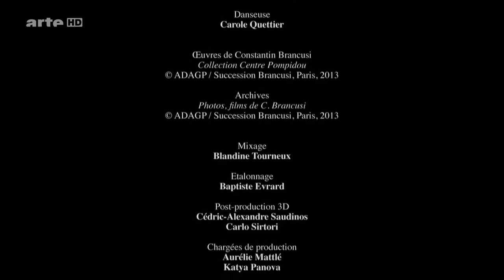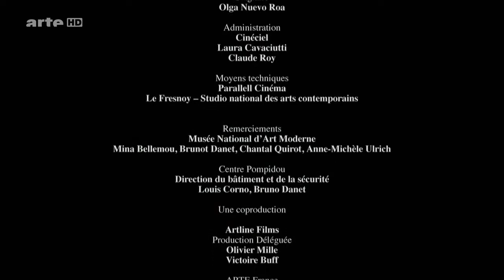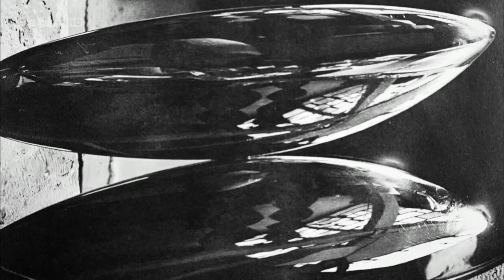Constantin Brancusi und Richard Serra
"Skulpturen – Constantin Brancusi" Dokumentation F 2013 von Alain Fleischer, Sendung: ARTE 1.3.2015 Wie kein anderer Bildhauer hat Constantin Brancusi die Brücke von Rodins Jahrhundert.

Die Sommerausstellung der Fondation Beyeler ist dem Schaffen der Bildhauer Constantin Brancusi (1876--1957) und Richard Serra (*1939) gewidmet. Brancusis sinnliche Formgestaltung seiner poetischen.

Constantin Brancusi, The Kiss, 1916, limestone, 58.4 x 33.7 x 25.4 cm (Philadelphia Museum of Art) Speakers: Dr. Beth Harris and Dr. Steven Zucker . Created by Beth Harris and Steven Zucker.

Descriere.

A rare video of Brancusi following the great artist in a few of his great moments.